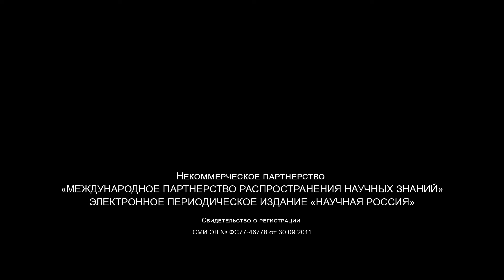ЧЛЕН-КОРРЕСПОНДЕНТ РАН НИКОЛАЙ НИФАНТЬЕВ: «ГЛИКОТЕХНОЛОГИИ СТРЕМИТЕЛЬНО ПОКОРЯЮТ МИР»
Что такое гликобиология и гликотехнологии и почему без них нельзя представить себе науку будущего? Какие диагностические и лечебные препараты можно получить на их основе? Почему ученые говорят, что ничего подобного в мире раньше не было? В чем оригинальность разработок российских химиков? Об этом ― наша беседа с руководителем лаборатории химии гликоконъюгатов Института органической химии им. Н.Д. Зелинского членом-корреспондентом РАН Николаем Эдуардовичем Нифантьевым.